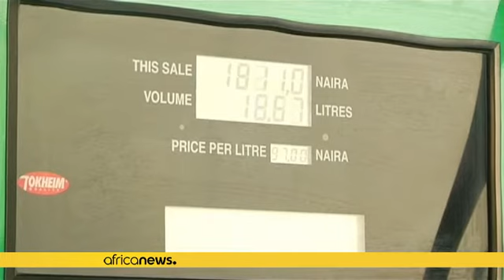Afrique-FMI : réductiion des déficits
*Le Fonds monétaire international (FMI) affirme que les exportateurs africains de pétrole et de produits de base devraient supprimer les subventions et augmenter les taxes pour faire face à la croissance la plus lente observée depuis plus de deux décennies.*

Le fonds basé à Washington a réduit sa prévision de croissance de 2016 pour l'Afrique subsaharienne de plus de moitié soit 1,4 % contre 3% initialement prévu.

Le directeur du département afrique du FMI, Abebe Selassie a déclaré que la croi…